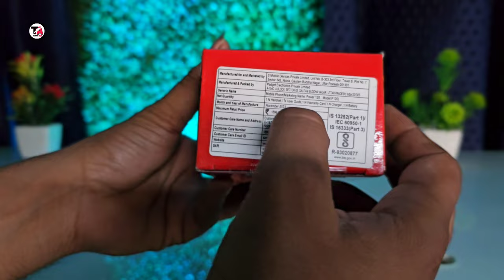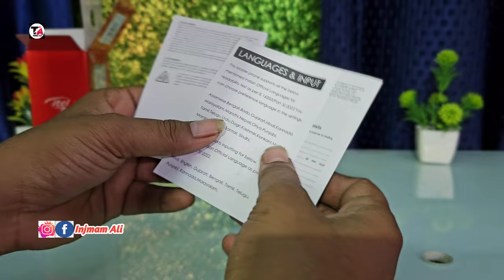itel Power 120 unboxing BE MORE FEATURES 2500mAh 🔋KingVoice 2 inch Display 🔥LED TORCH 🔦 ₹1300/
itel POWER 120  BE MORE

Handset, Charger, Usr Manual, Warranty Card, battery
Key Features
. 4 MB RAM |4 MB ROM
. 5.08 cm (2 inch) Display
0.3MP Rear Camera
2500 mAh Battery
General
In The Box
Handset, Charger, Usr Manual, Warranty Card,
battery
Model Number
P120
Model Name
Power 120
Color
Light Blue
Browse Type
Feature Phones
SIM Type
Dual Sim
Hybrid Sim Slot
NO
Touchscreen
NO
OTG Compatible
No
Display Features
Display Size
5.08 cm (2 inch)
Resolution
320 x 240 Pixels
Os & Processor Features
Processor Brand
Unisoc
Processor Core
Single Core
Primary Clock Speed
1.2 MHz
Memory & Storage Features
Internal Storage
4MB
RAM
4 MB
Memory Card Slot Type
Dedicated Slot
Camera Features
Primary Camera
0.3MP Rear Camera
Connectivity Features
Network Type
2G
Supported Networks
GSM
Battery & Power Features
Battery Capacity
2500 mAh